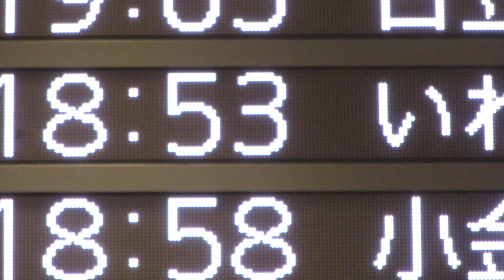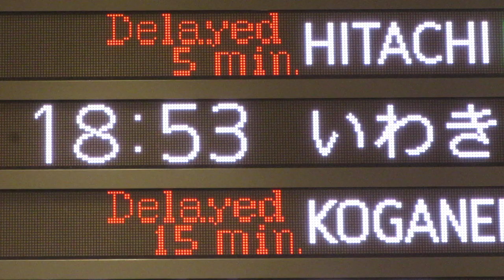【遅れあり】東京駅 上野東京ライン 発車標(24ドットLED電光掲示板)